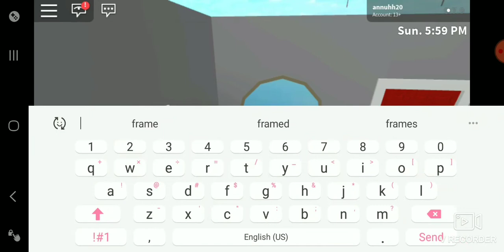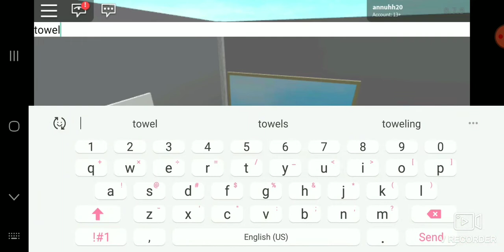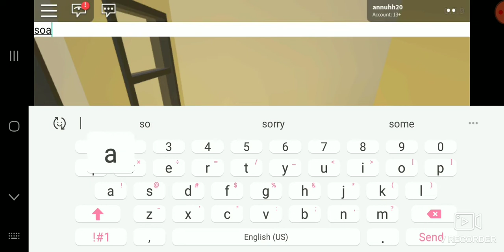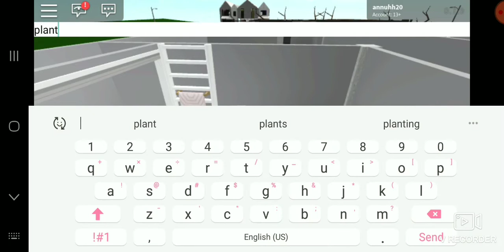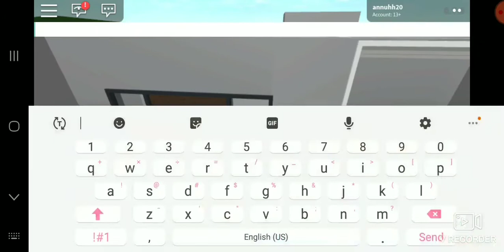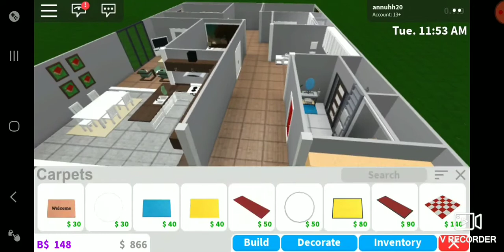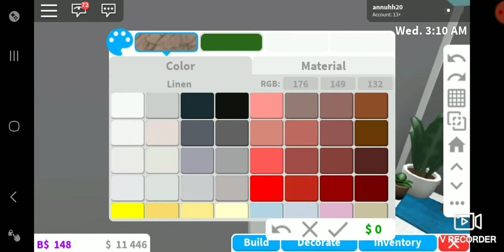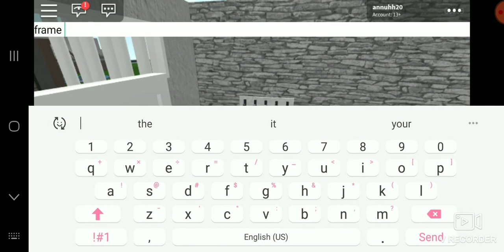bloxburg modern one story house | family house| aesthetic white| 65k